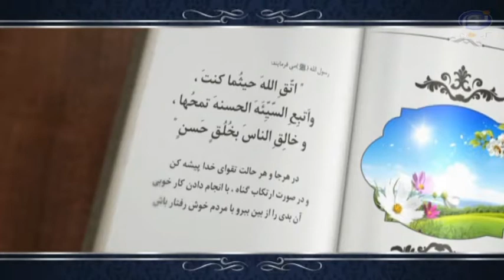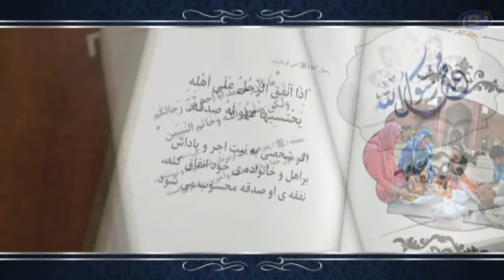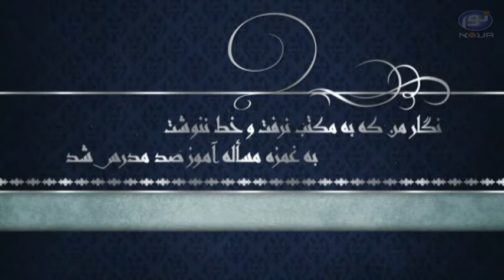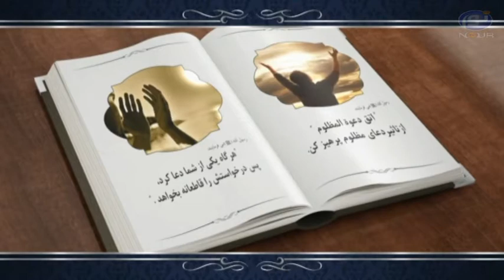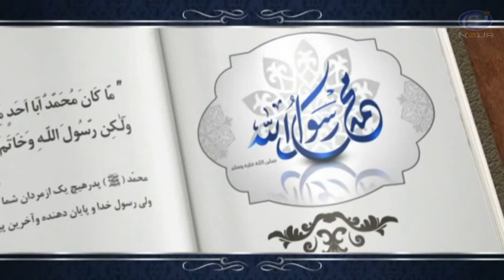آداب مسجد - بر پی مصطفی صلی الله علیه و سلم قسمت چهارم